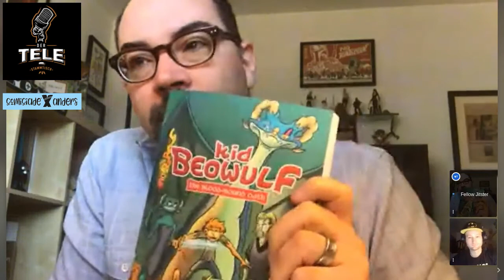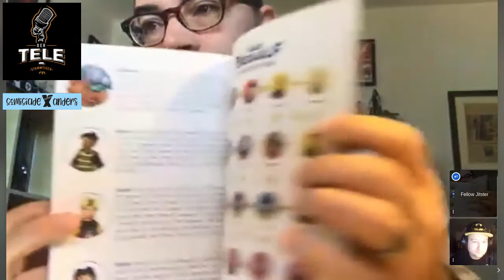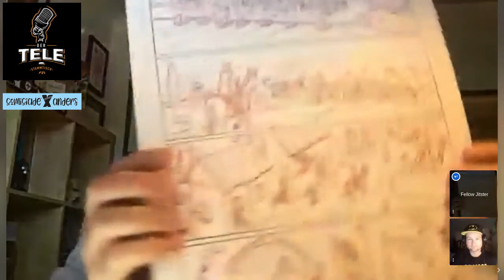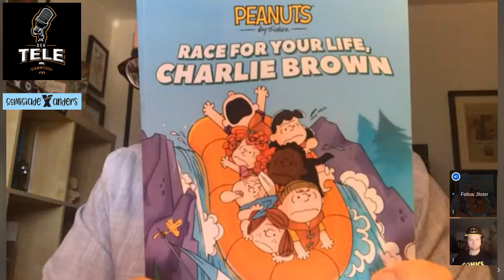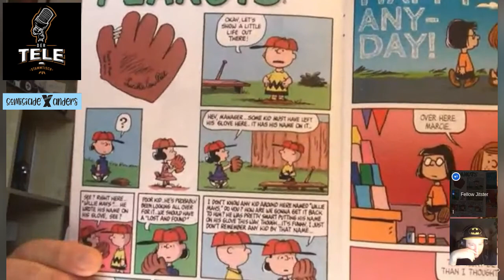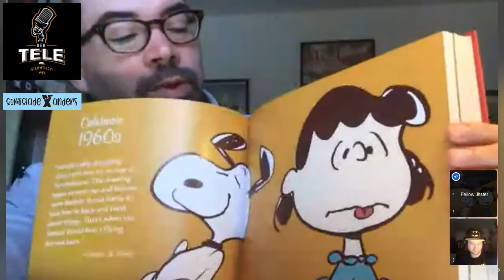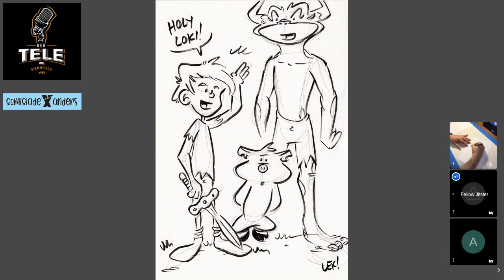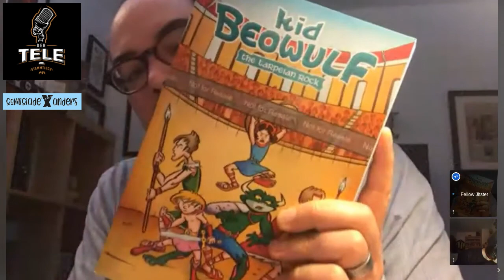comiciade x anders Talk mit Lex Fajardo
Der Tele-Stammtisch im Gespräch mit Lex Fajardo (Peanuts Foundation) über Snoopy, Charly Brown und Woodstock, sowie seine eigene Comicserie Kid Beowolf.